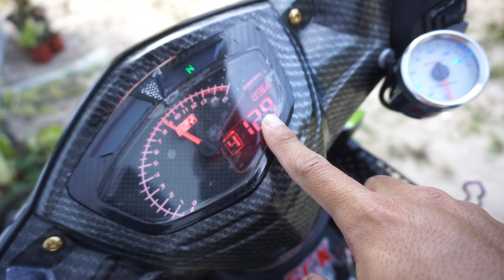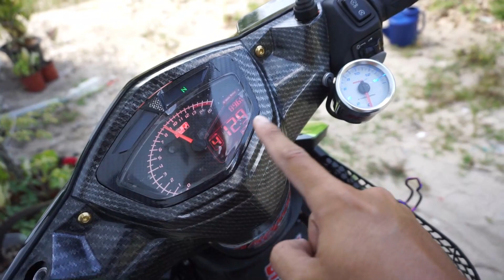🔥Test GPS | Kelebihan Dan Kekurangan Ekzos CJ Ipoh 28mm Cutting Standard LC135 🔥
Info Video

• Shot By : Fakhrul
• Edited By : Fakhrul
• Camera : Google Pixel
•  Software : Final Cut Pro

Terima Kasih ❤